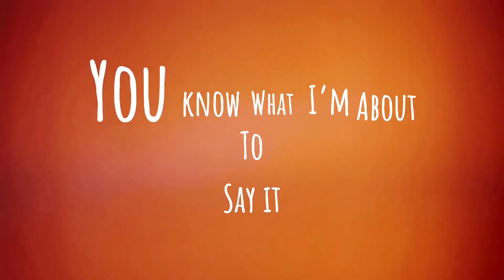A Silent voice | that’s cap [AMVkinda] | Asher Postman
Practice……..